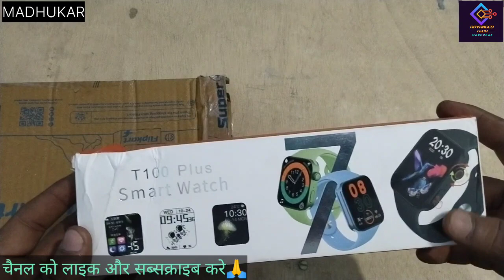Smart watch ll Digital smart watch ll hand watch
MU T100 Plus, Series 7, 385x320 HD Pixel Smartwatch (Silver Strap, Free size) Smartwatch

THE MOBILE POINT 1.7" Super HD Display Bluetooth Calling,Fitness Activity Tracker Smartwatch on Flipkart

N-WATCH 4G T-500 BLACK NOTIFIER PEDOMETER WATCH Smartwatch on Flipkart

THE MOBILE POINT SpO2 Full Touch Smartwatch with 30 Workout Modes, Heart Rate Tracking Smartwatch on Flipkart

MU ENTERPRISES T100 plus smartwatch Series 7 Green Smartwatch on Flipkart

THE MOBILE POINT Super HD Display Bluetooth Calling,Fitness Activity Tracker Smartwatch on Flipkart

boya mic

BOYA MIC M1 DOUBLE MIC

BOYA MIC TYPE-C DOUBLE MIC

ridmi note12 5G

REDMI POWER MOBILE

Your queries.

smart watch
bluetooth calling smartwatch
calling smartwatch
unboxing and review  smartwatch

More About SURYKANT MADHUKAR  :-
I am your host SURYKANT MADHUKAR & On this Channel, you will get unboxing and Review, Buying Guide, and Computer & Mobile Tips & Tricks.